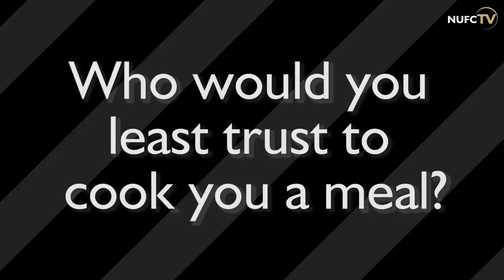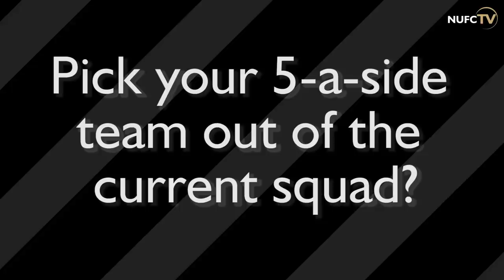TEAMMATES | Martin Dúbravka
🎤 Who did 'Gangnam Style' as their initiation song?
🤔 Who makes a five-a-side team?
🏝 Who would do the best on Love Island?

Teammates with Martin Dúbravka!